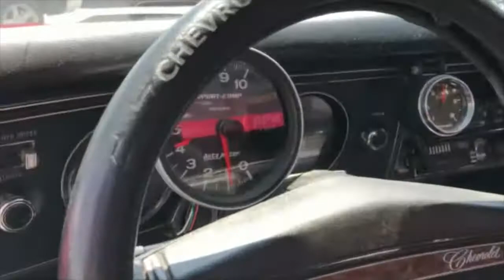1969 Chevrolet El Camino SS396 for Sale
1969 Chevrolet El Camino SS396 for Sale